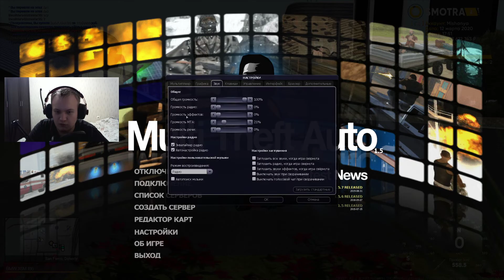КАК КУПИТЬ БЛАТ НОМЕР ЗА 1КК!? НОВЫЙ X6 M!? SMOTRA MTA #2